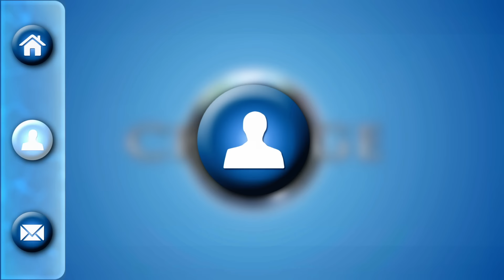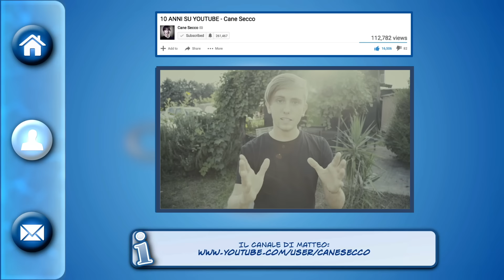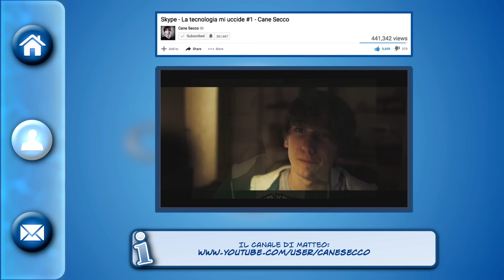COME CAMBIARE IL MONDO ALLA CANESECCO - CHANGE HEROES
▁ ▂ ▃ ▅ ▆ ▇ INFO & LINKS ▇  ▆ ▅ ▃ ▂ ▁
***ATTIVATE LE ANNOTAZIONI NEL VIDEO***
Come promesso nel 10° episodio, "Change" cambia con l'introduzione di "Change Heroes" e "Change Ideas". In questo modo i video saranno più corti e divisi in tematiche in base a ciò che vi piacerebbe vedere C:

Aspetto i vostri commenti e mi auguro vogliate seguire l'esempio e fare qualcosa di stupendo anche voi per cambiare il mondo.

Per seguire cosa stiamo combinando e prendervi parte, inizia con l'iscriverti qui :D